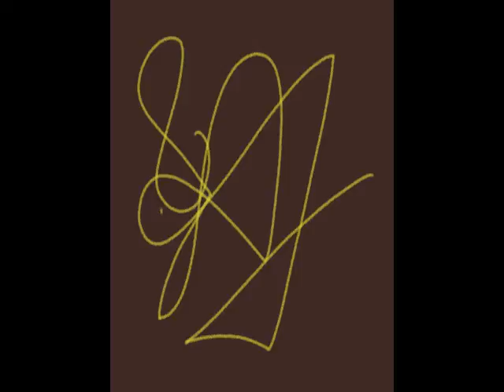Bem Te Vi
Improvisação livre ao som dos pássaros no fundo do quintal do prédio onde moro em São Paulo. Free improvisation with birds in the backyard of the building where I live in Sao Paulo, Brazil. In the same place I recorded small pairrots called "maritacas" with I make the free improvistion "Angry Maritacas", one of the music of my first album "Alma da Terra", that would be released next july 15th 2021. You can do pre salve in this